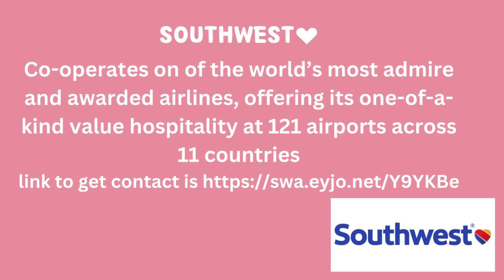Go to your next holiday with SOUTHWEST